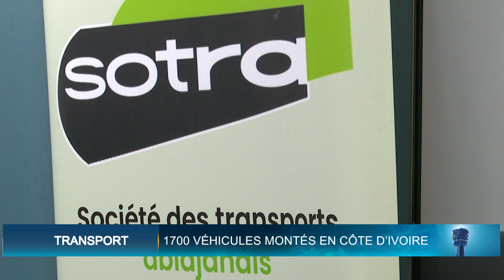Le Flash de 18 Heures de RTI 1 du 31 mai 2023 par Fatou Fofana Camara